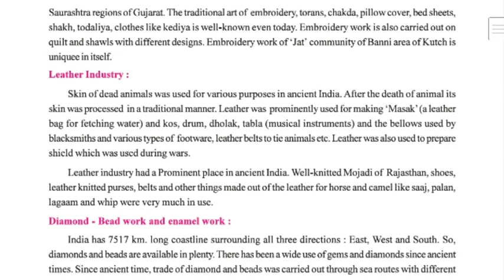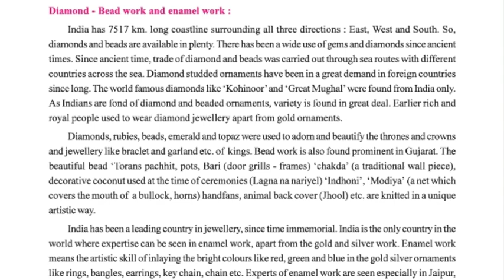Class 10 SS chapter 2 culture heritage of India traditional handicraft and fine arts part 2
Hey it am Shital and you will find here topic wise explanation of social science syllabus class 10 from gseb and ncert